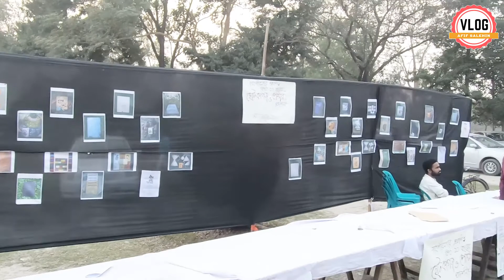VLOG SQUAD BEST MOMENTS at Jahangirnagar University (PART 1)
Hey, everyone!? Hope you enjoy today's Video at Jahangirnagar University , Dhaka, Bangladesh.